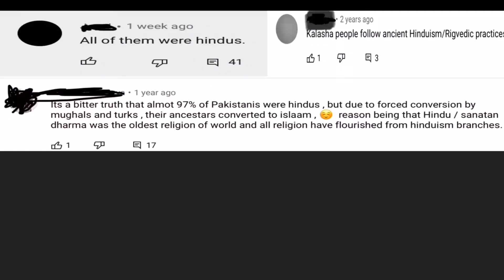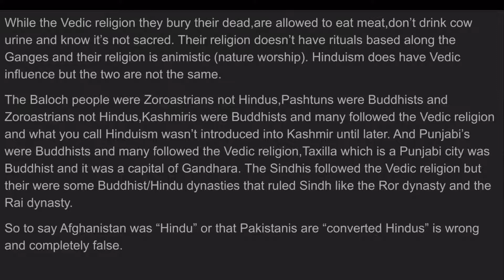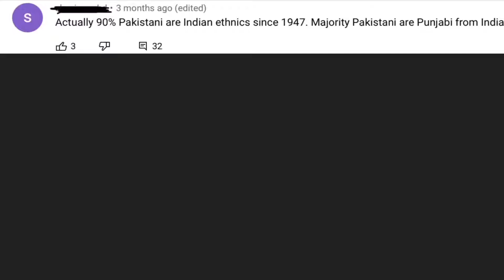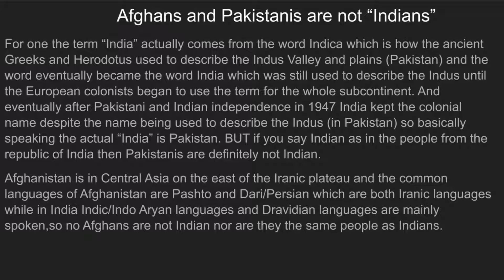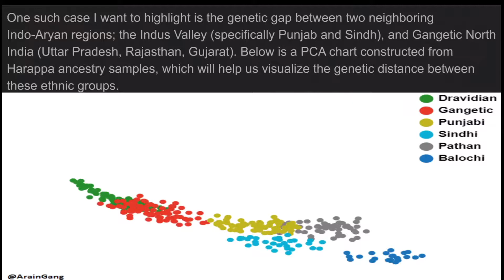Debunking Hindutva myths and propaganda.